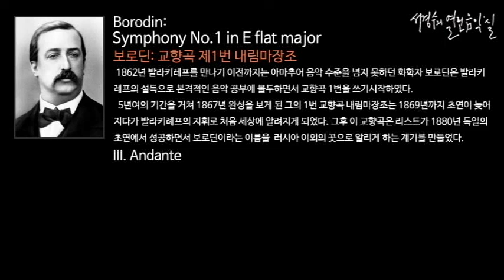Borodin: Symphony No.1 in E-flat major III. Andante_‘서경수의 열린 음악실’